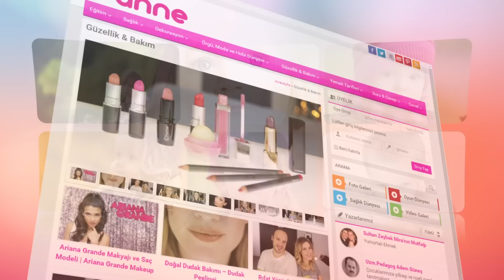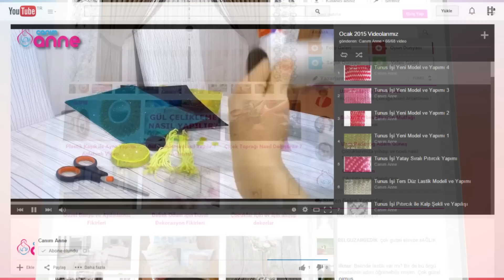Örgü Örmek (Öğrenmek) ve Yemek Yapmak Artık Çok Kolay ! , Canım Anne @Canım Anne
Örgü, El İşleri ve Hobi gibi konular üzerine videolu anlatımlar yapıyoruz.
Sevgili Anneler...! Çocuklarınız sizin için ne kadar değerli ise... siz de bizim için o kadar değerlisiniz. Çünkü Annelik Kutsaldır. Ülkemizde ki ev hanımları %85 örgü ve el işi yapmak istiyor fakat yapamıyor. Çünkü yardımcı olacak kimseyi bulamıyor.Canım Anne.COM 10 kişili editör ekibi ile sizlere yemek tarifleri, örgü, el işleri, takı tasarım, hobi, geri dönüşüm projeleri konusunda nasıl yapıldığını videolu bir şekilde anlatıyor. Bundan sonra örgü ve el işleri gibi işler sizlere zor gelmeyecek.